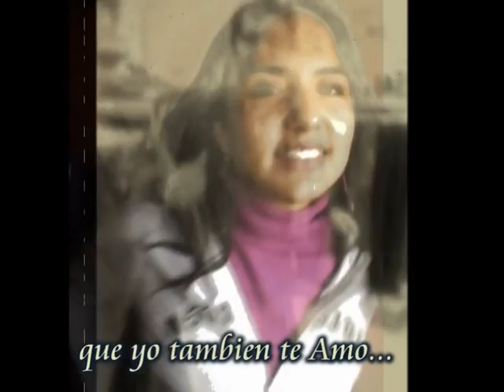Kathy and Toño La Historia.mpg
solo dos personas QUE SE AMAN